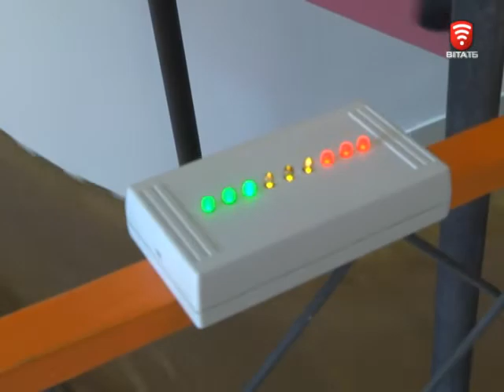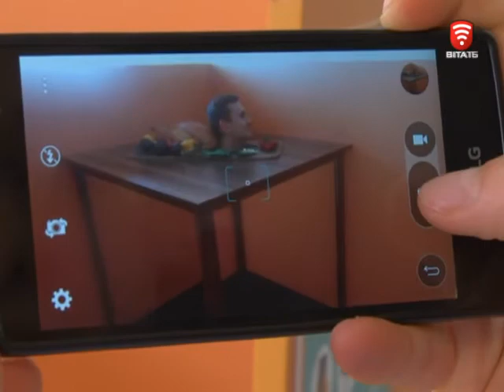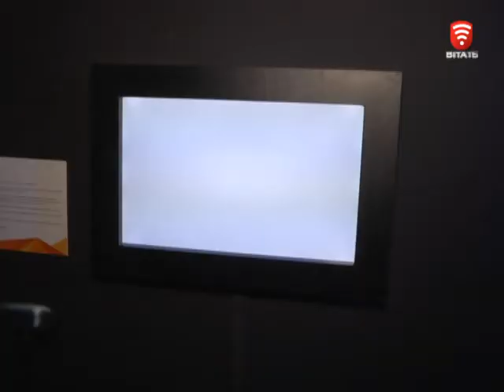Телеканал ВІТА новини 2017-06-02 У Вінниці чоловіки можуть відчути, що таке вагітність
Відчути себе вагітним, побути білкою у колесі, побачити тіло людини зсередини. Для цього варто лише завітати до Вінницького музею науки. Більше півтори сотні експонатів, які тут розміщені можна фотографувати, торкатись них, випробовувати їхню дію на собі. У місті музей з’явився кілька тижнів тому. Тільки за перші 7 днів його відвідало більше двох тисяч людей. Побувала там і наша знімальна група.